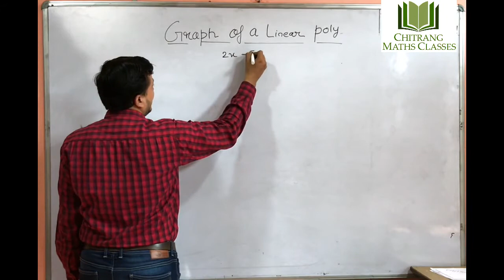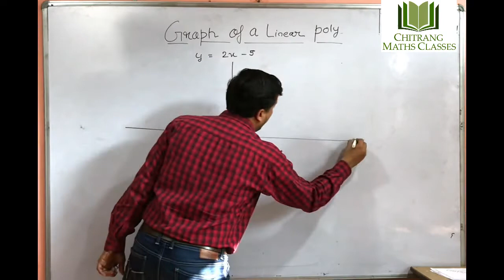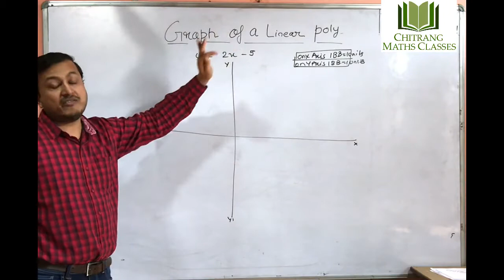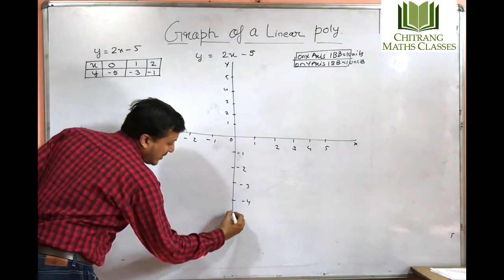Chitrang Maths Classes Graph of a Linear Polynomial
This Video Explains how to draw the graph of a Linear polynomial.